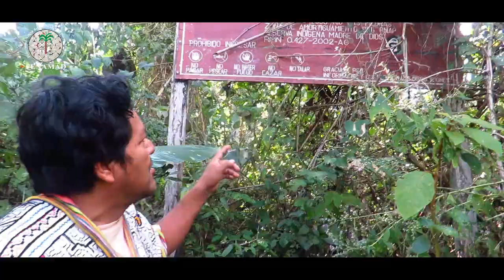FENAMAD, FORTALECE LAS COMUNIDADES NATIVAS DE MADRE DE DIOS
La primera autoridad de los pueblos indígenas de Madre de Dios Julio Ricardo Cusurichi Palacios presidente de FENAMAD, en coordinación con sus organizaciones intermedias COHARYIMA y COINBAMAD, vienen fortaleciendo la conservación del bosque y la protección de los indígenas en situación de aislamiento.